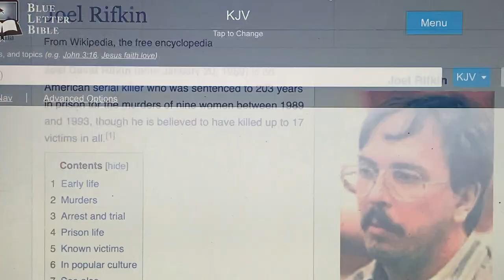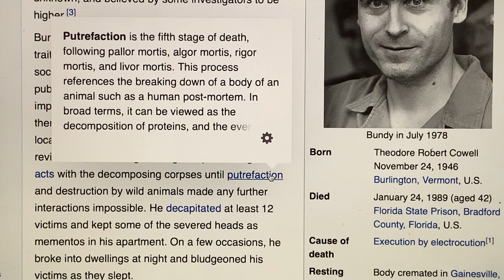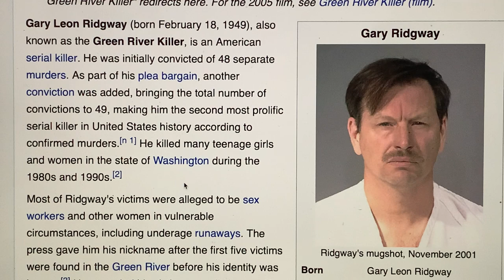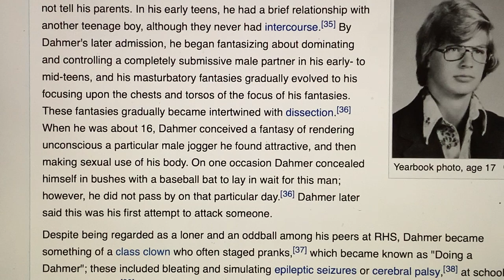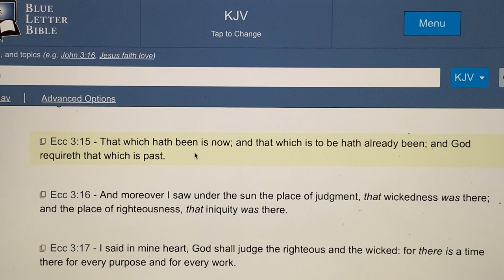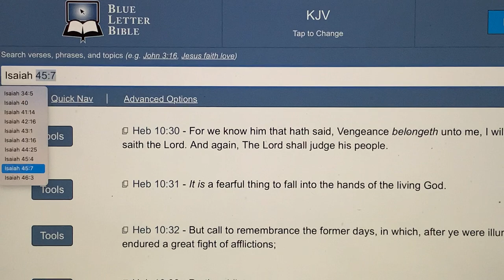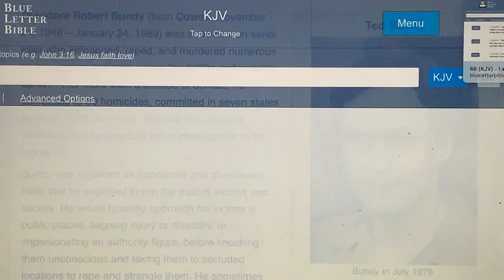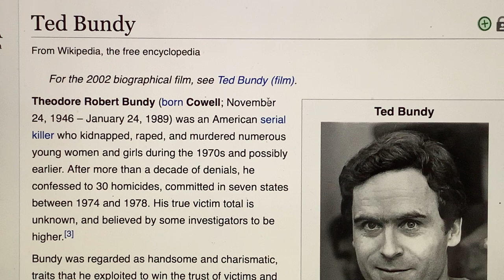It is a Fearful Thing to Fall into the Hands of the Living God !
Psalms 17:13 Arise, O LORD, disappoint him, cast him down: deliver my soul from the wicked, which is thy sword:
Psalms 17:14 From men which are thy hand, O LORD, from men of the world, which have their portion in this life, and whose belly thou fillest with thy hid treasure: they are full of children, and leave the rest of their substance to their babes.

Psalms 71:4 Deliver me, O my God, out of the hand of the wicked, out of the hand of the unrighteous and cruel man.

Psalms 140:1 (To the chief Musician, A Psalm of David.) Deliver me, O LORD, from the evil man: preserve me from the violent man;
Psalms 140:2 Which imagine mischiefs in their heart; continually are they gathered together for war.
Psalms 140:4 Keep me, O LORD, from the hands of the wicked; preserve me from the violent man; who have purposed to overthrow my goings.
Psalms 140:8 Grant not, O LORD, the desires of the wicked: further not his wicked device; lest they exalt themselves.